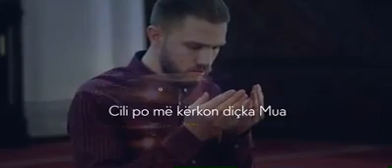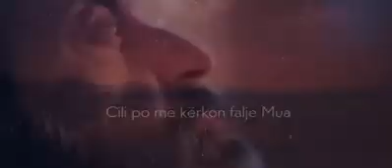LUTJA QË NUK REFUZOHET!